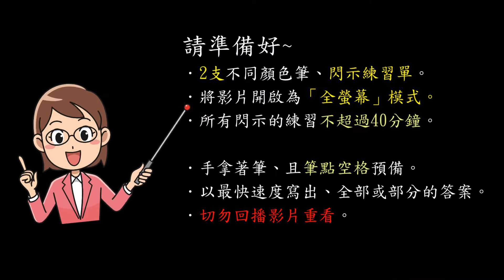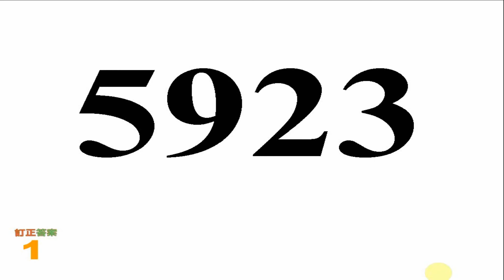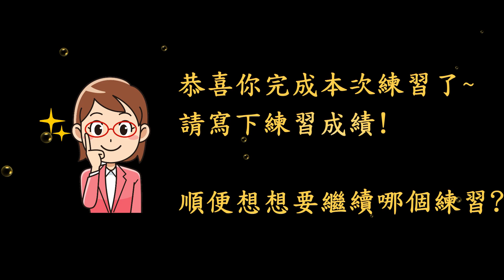《速讀學習利器-提升成績與專注力》 MMS閃示/數位閃卡 … 數字四字1閃 | 第4次(強化A) Four-digit Flash Card Training, 1 flash per sight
練習內容: 數字4位數、每次看1閃(1個閃卡) 預習一次、閃示只寫一次、進行訂正。
訓練效能 (1/60秒):
預習閃示   停留8    間隔20
1st閃示     停留10

學習要點: 本練習為數字閃示的第4次練習、也是額外強化的練習第一次。速度效能已經算是快了!。
目的是要讓學生更為熟練以及為了五個字練習進行熱身預備。

操作原則:  建議使用20吋以上螢幕設備進行。
以全螢幕方式播放。
閃示影片一旦開始播放練習，切勿暫停回播或快轉，否則嚴重影響學習成效。